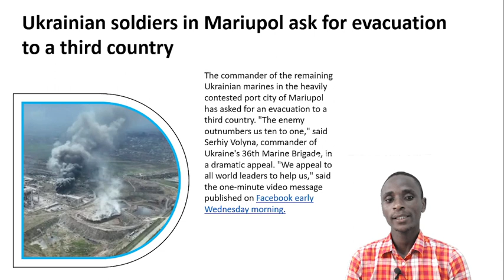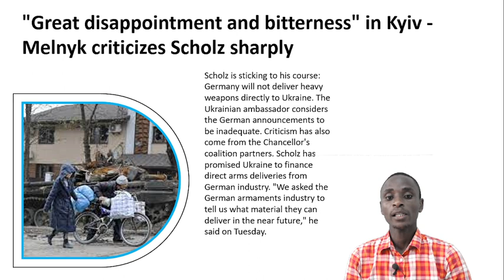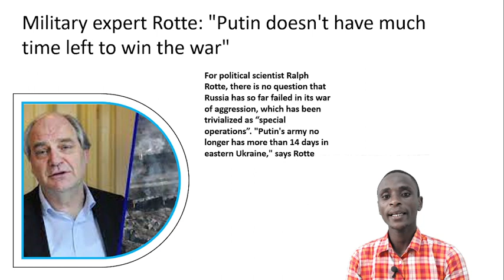Germany Headlines Today | Ukrainian soldiers in Mariupol ask for evacuation to a third country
Germany Headlines Today
1:Ukrainian soldiers in Mariupol ask for evacuation to a third country
2:"Great disappointment and bitterness" in Kyiv - Melnyk criticizes Scholz sharply
3: Russia forms army of 20,000 mercenaries for attack in Donbass
4:Further deliveries promised Kyiv can hope for more artillery pieces
5:Military expert Rotte: "Putin doesn't have much time left to win the war"